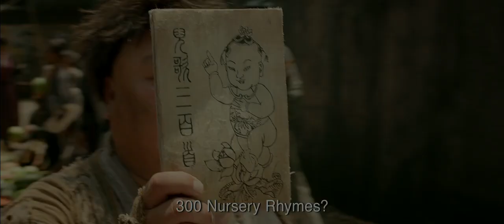Journey To The West US Release TRAILER (2014) - Stephen Chow Movie HD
A story centered on Tang Sanzang, a Buddhist trying to protect a village from three demons, his emerging feelings for Miss Duan, the demon hunter who helps him repeatedly, and Sanzang's transformative encounter with the Monkey King.